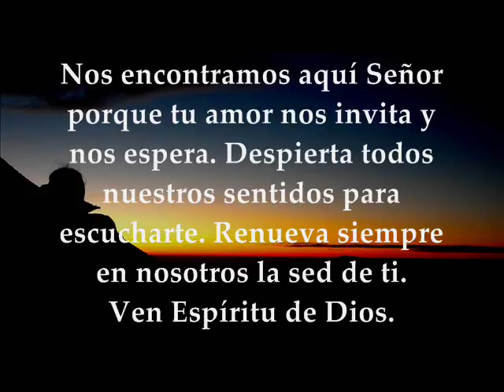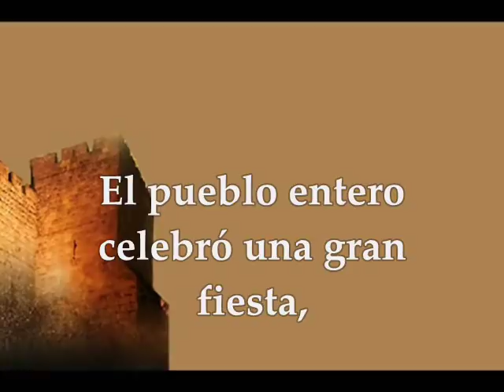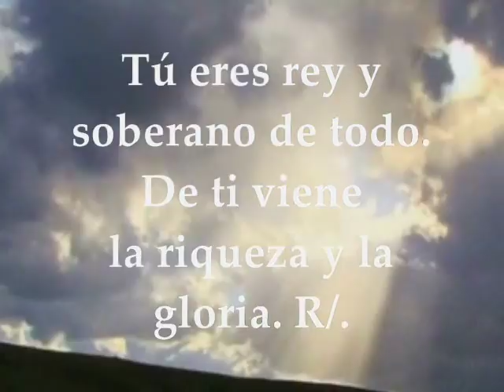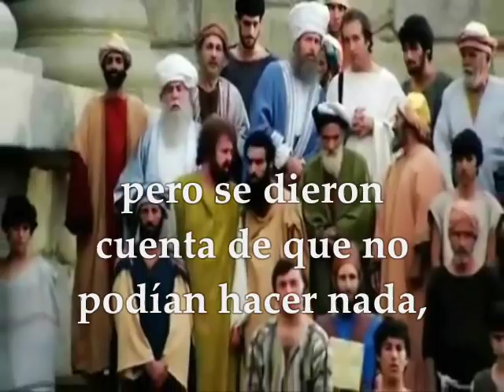Evangelio y Lecturas Del Día | Viernes 24 de Noviembre de 2017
Primera Lectura: Del primer libro de los Macabeos 4,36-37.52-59 Interleccional: 1Cro 29,10.11abc.11d-12a.12bed  R/. Alabamos, Señor, tu nombre glorioso Evangelio según san Lucas 19,45-48 VIERNES XXXIII TIEMPO ORDINARIO CICLO A NOVIEMBRE 24 DE 2017